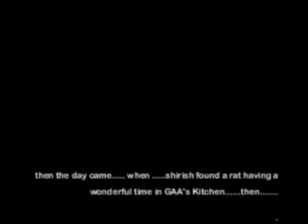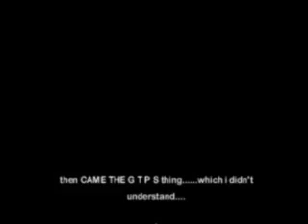Aishwarya shield part 2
this is a continued video from the 1st part of the aishwarya shield's video.